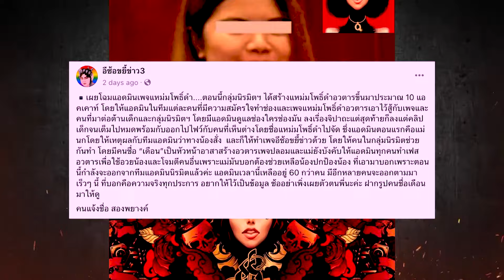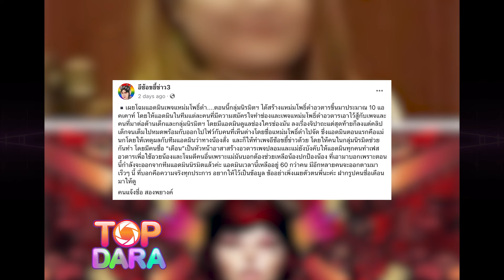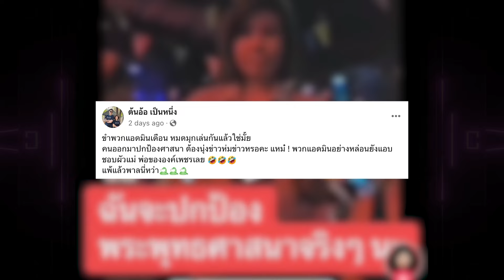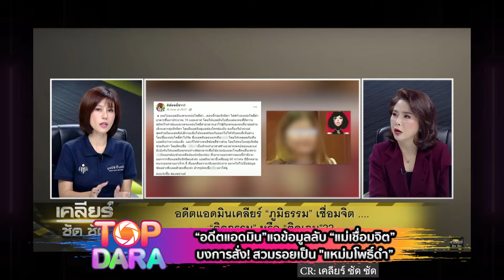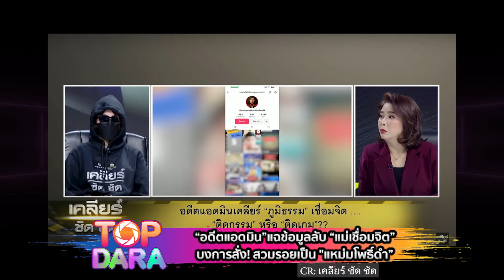“อดีตแอดมิน”แฉข้อมูลลับ“แม่เชื่อมจิต”สั่ง สวมรอยเป็น "แหม่มโพธิ์ดำ”เผยคือแผนของ”องค์เพชร” | TOP DARA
มีประเด็นร้อนให้ได้ติดตามกันต่อเนื่องอีกแล้วค่ะ สำหรับเรื่องราวมหากาพย์ของ “ลัทธิเชื่อมจิต” ล่าสุดเป็นเรื่องของ “แอดมินเชื่อมจิต” ที่ถูกแฉวีกรรมสุดช็อกจาก “แอดมิน” รายหนึ่งที่เตรียมจะลาออก ส่งข้อมูลลับให้กับทางเพจดัง “อีซ้อขยี้ข่าว 3” ซึ่งเมื่อได้รับข้อมูล อีซ้อก็ไม่รอช้า เปิดโปงเรื่องราวดังกล่าวทันที โดยโพสต์ภาพของโปรไฟล์ของเพจ “แหม่ม โพธิ์ดำ” พร้อมกับหญิงสาวรายหนึ่งที่ไม่เปิดเผยหน้าตาชัดเจน